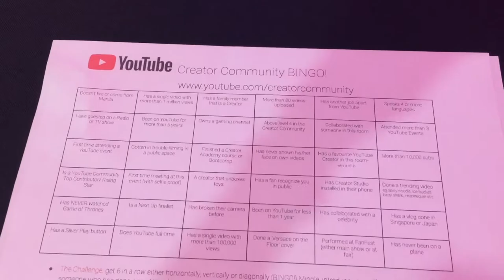Misskaykrizz at the YouTube PARTY | Pinaglihian si DANIEL MARSH of Vlogsquad :)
How's the YouTube Party? Sino ang mga nameet ko sa event? What about Daniel Marsh? Bakit tingin ko pinaglihian ko siya? More of the happenings sa party here on my channel. Plus andami kong nakita at nameet na YouTube vloggers like me.

Computer:
13" Macbook Pro 128GB

Others:
Hard Drive: